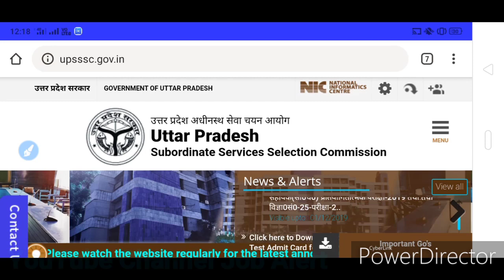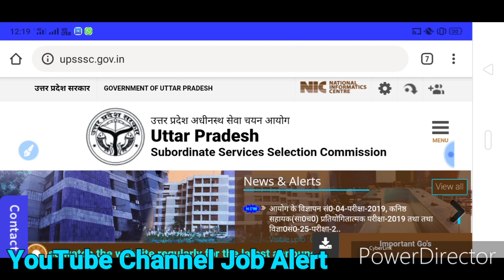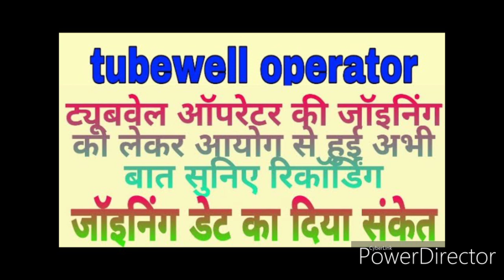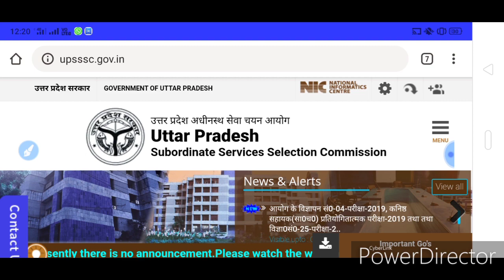upsssc tubewell operator joining date/tubewell operator joining date latest news/upsssc joining/jobs